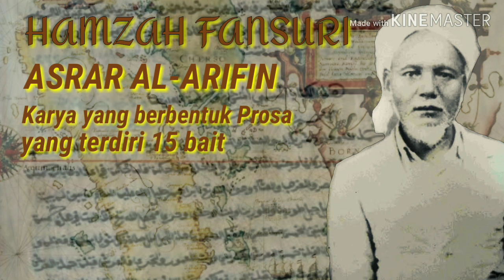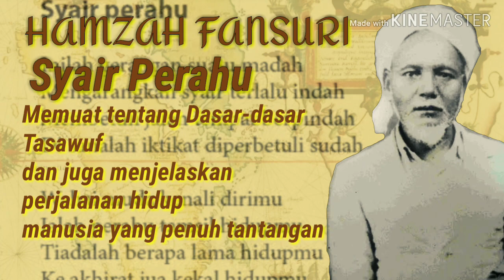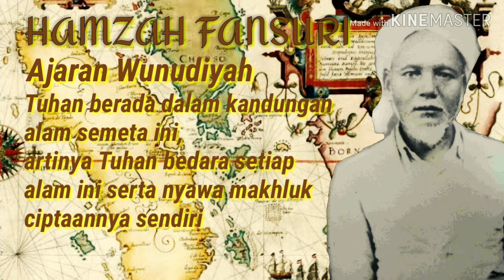BARU TERUNGKAP AJARAN SYEIKH HAMZAH FANSURI TENTANG KEWUJUDAN TUHAN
Pemikiran wujudiyah dari sosok sufi dan sastrawan Nusantara menjadi bumbu-bumbu pemikiran Islam yang sangat menarik untuk dibahas ulama

pengen yang lebih menarik? silahkan kunjungi video dibawah ini

‎@NU CHANNEL  ‎@Santri Njoso  ‎@SantriCyber Indonesia  ‎@Santri Wati  ‎@Fakta Sejarah  ‎@NGULIK SEJARAH  ‎@Lensa Sejarah  ‎@misteripedia  ‎@FAKTA MITOS  ‎@MITOS SLOT  ‎@Ulama Daily Life  ‎@Fakta Ulama99  ‎@TVNU Televisi Nahdlatul Ulama  ‎@Dunia Sejarah  ‎@Album Sejarah Indonesia  ‎@PECINTA ULAMA  ‎@Santri Ustadz  ‎@SANTRI ASWAJA  ‎@Ustadz Abdul Somad Official  ‎@Ustadz Dhanu - Official Channel  ‎@MITOS / FAKTA